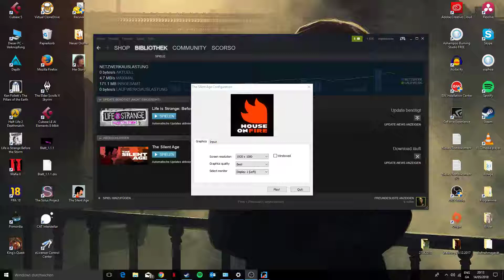The Silent Age #01 - Postapokalyptische Zeitreise... Let's Play [Deutsch]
"The Silent Age" ist ein SciFi-Adeventure-Point and Click-Adventure.
In der Rolle des Hausmeisters Joe reisen wir in unserem formschönen,roten Overall durch die Zeit, um eine in der Zukunft anstehende
Katastrophe zu verhindern...

Ich entschuldige vorab für die laute Mikrofonierung - Es war nicht meine Absicht, euch die Ohren vollzudröhnen.